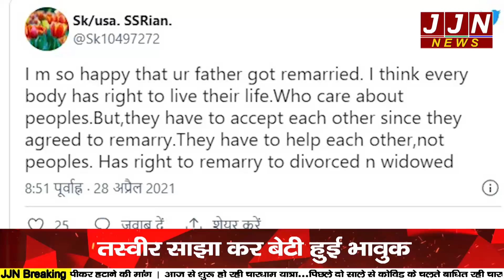71 साल के बुजुर्ग की हुई शादी एक विधवा को बनाया अपना जीवनसाथी || JJN News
71 साल के बुजुर्ग की हुई शादी एक विधवा को बनाया अपना जीवनसाथी || JJN News

JJN News Nainital,
JJN News,